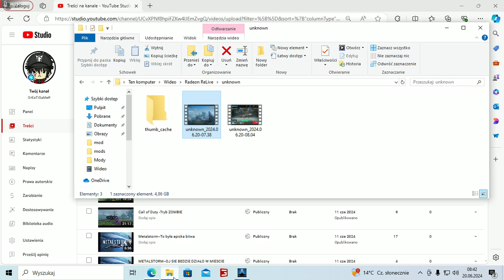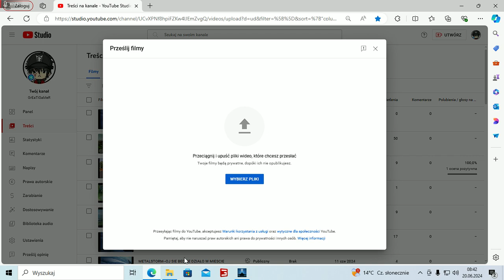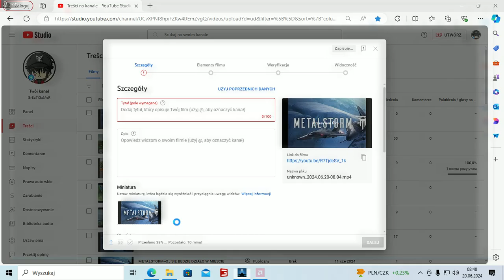Metalstorm -- LOT jak ta lala